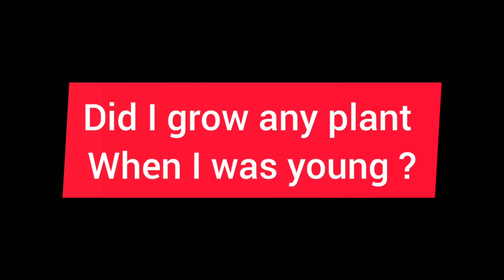IELTS Speaking Tips | ielts india by Arun Vashisht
Hi everyone in this video I've shared some marvelous tips to score higher in ielts speaking I hope you would enjoy and find my tips useful please like and share with your friends

Speaking tips and tricks
IELTS India by Arun Vashisht
Arun Vashisht
IELTS speaking

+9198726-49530